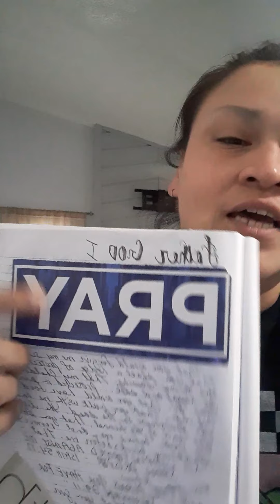RECOVERYROCKS FAMILYFIRST LILO&EMY LOVESTORY LBGTQ